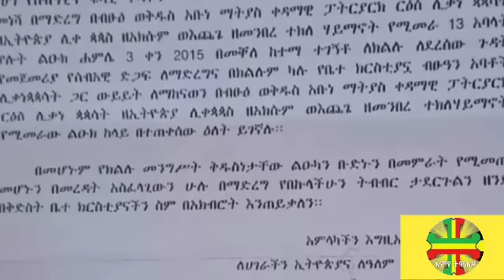ሰበር- የቅዱ ፓትርያርኩ እና የቅዱስ ሲኖዶስ አለመግባባትና ወደ ትግራይም አልሄድም የተመረጡትንም አልሾምም ፓትርያርኩ| ጠቅላይ ሚኒስቴሩ ስልጣን ልቀቁ ተባሉ